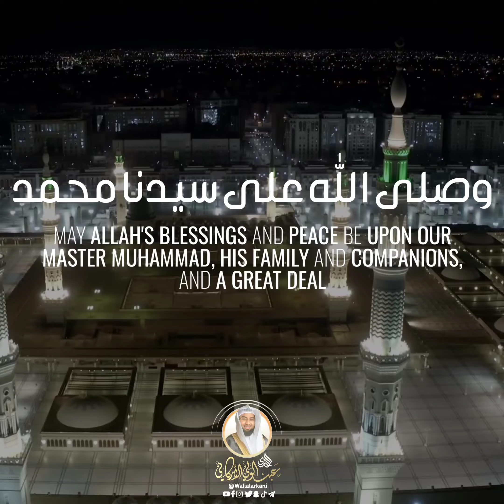تكبيرات TAKBIR | عيد الفطر | EidMubarak EidUlFitr Eid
تكبيرات العيد لمدة ساعة
 TAKBIR EID FOR ONE HOUR

لتحميل الصوت mp3
To download mp3 sound

تكبيرات TAKBIR